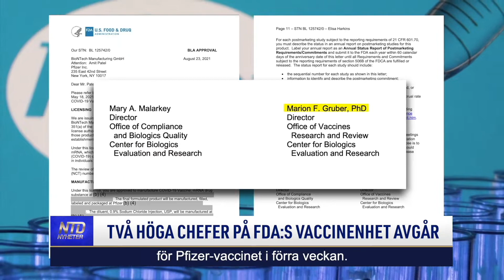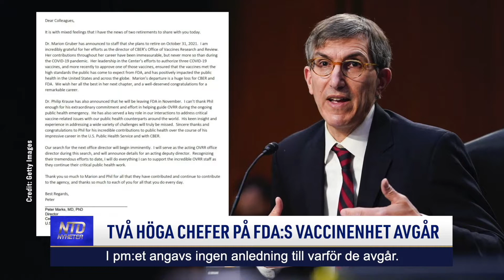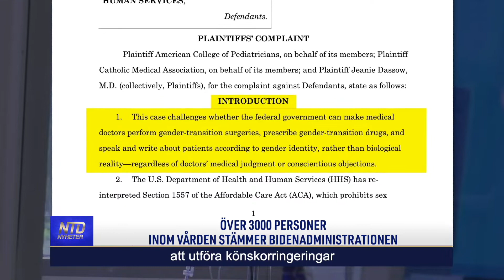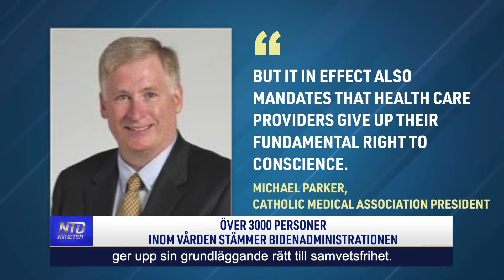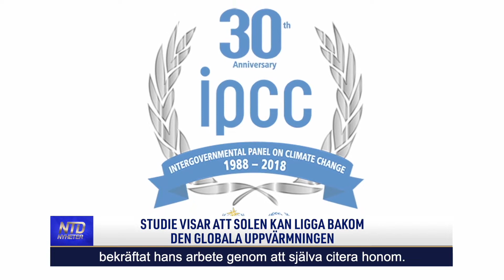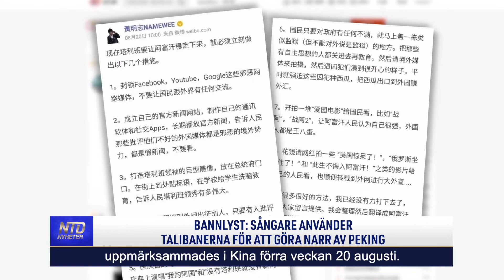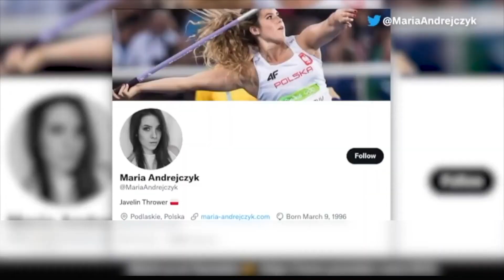NTD NYHETER: VECKA 36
En sammanfattning av några viktiga nyheter under det senaste veckan. Var först med att se programmet på Öppna Kanalen, premiär varje måndag kl. 8 på morgonen!

0:00   Introduktion
0:41   Två ledande tjänstemän på FDA:s vaccinenhet avgår
3:20   Över 3000 personer inom vården stämmer Bidenadministrationen
5:31   Polismannen som dödade Babbitt avslöjar sin identitet
7:12   R&B-sångaren R. Kellys rättegång om påstådda sexövergrepp har börjat
9:17   Studie visar att solen kan ligga bakom den globala uppvärmningen
11:46 Oron stiger för att afghaner kommer fly i flera år
15:16 Expert: Talibanerna kommer troligtvis att producera mer opium
17:25 En närmare titt på gruppen som kallas "ISIS-K"
20:03 Bannlyst: Sångare använder talibanerna för att göra narr av Peking
22:59 Afghansk minister tar nytt jobb i Tyskland
24:46 Polsk olympier auktionerar ut medalj för att hjälpa ett barn
25:34 Mountainbikecyklist gör "världens första" trick
26:57 Styrkelyftare drar världens största flygplan
27:52 Världens största träfartyg seglar till Kina